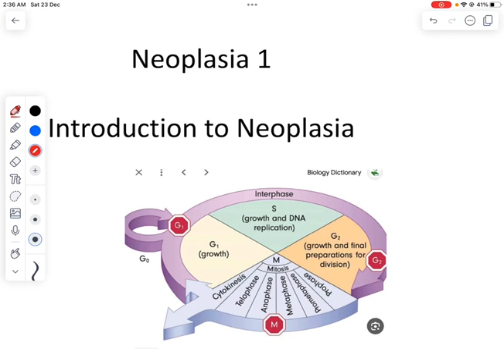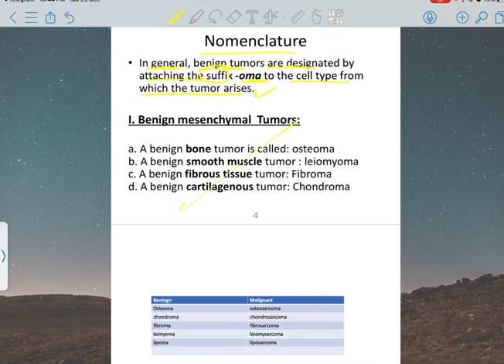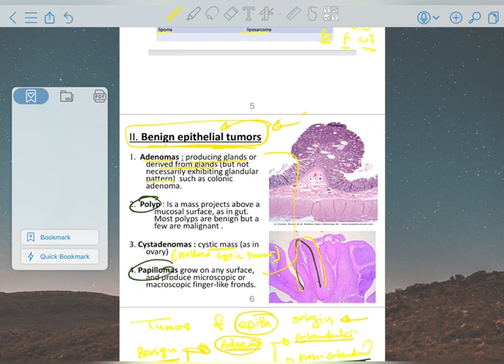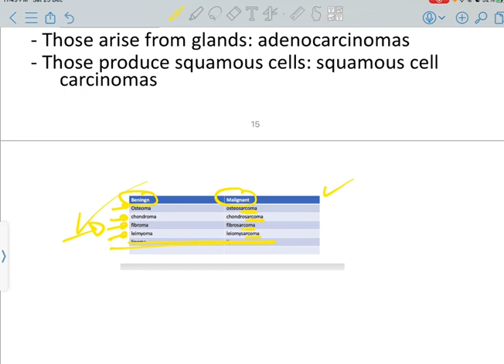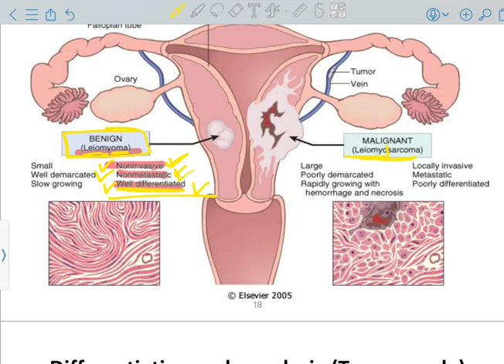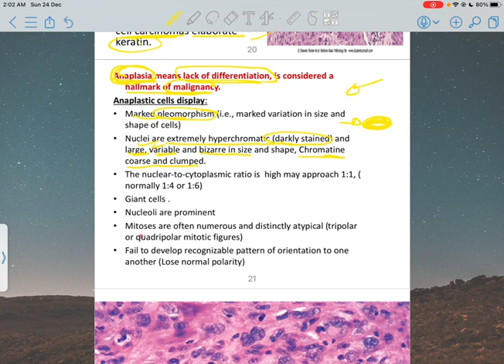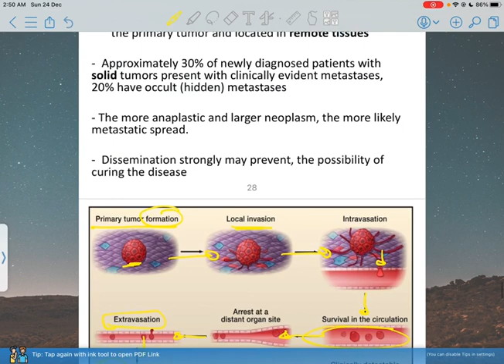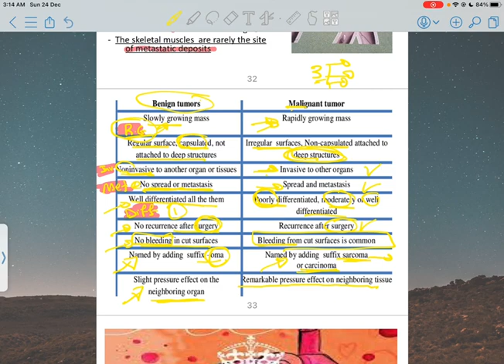Neoplasia - Lecture 17